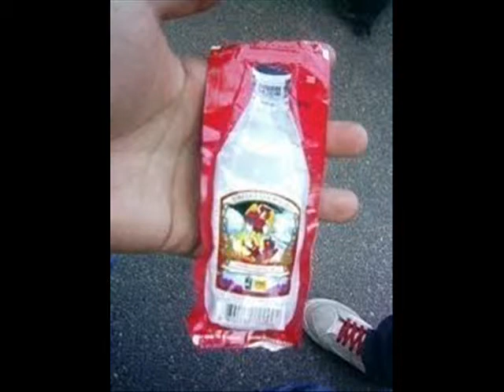wasxalak clan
yahoooooooooooooooooooooo.